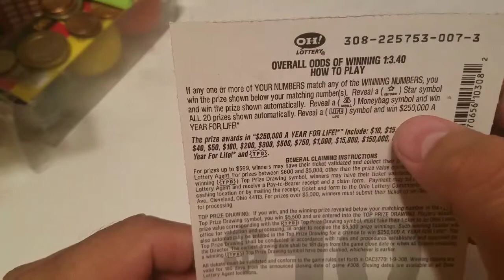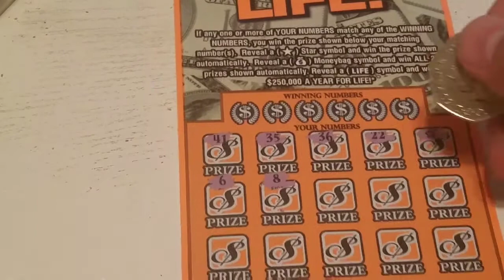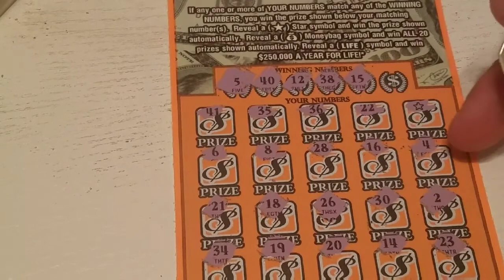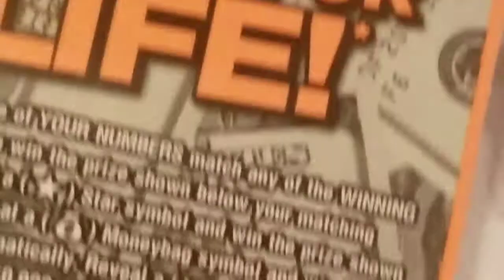We found a symbol